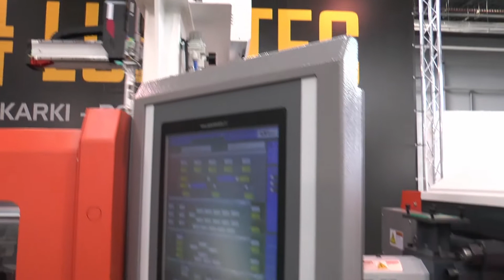LS Mtron - Plastpol 2020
Firma LS Mtron na targach - Plastpol 2020